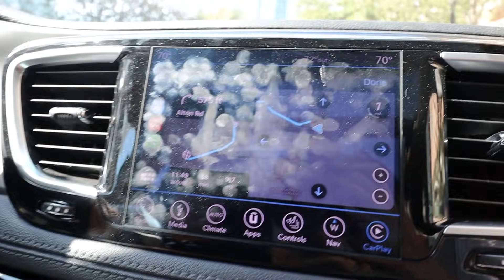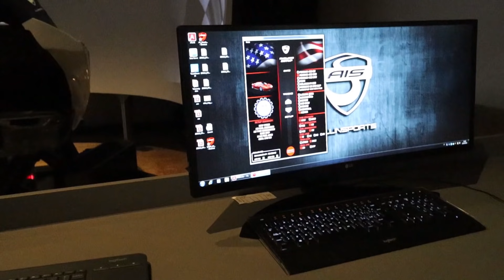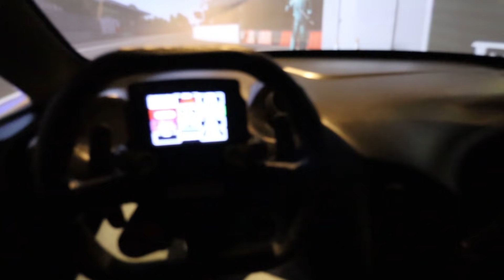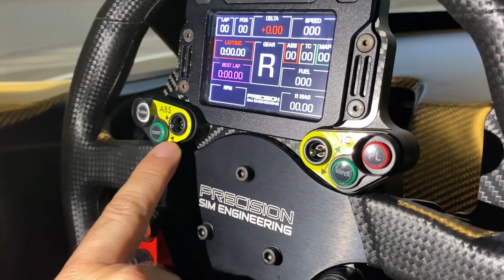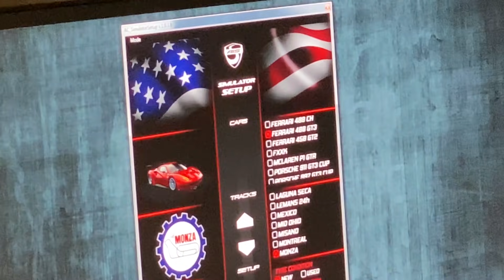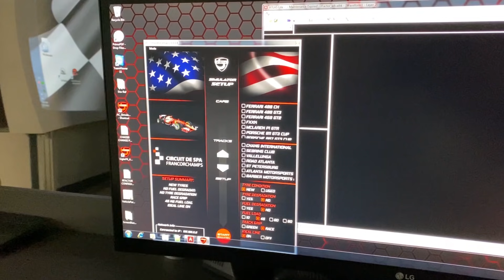TESTAMOS UM SIMULADOR DE CORRIDA PROFISSIONAL DE R$2 MILHÕES DE REAIS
Esse é o simulador de corrida profissional (com movimento) mais caro que vocês já viram! Isso mesmo, é o melhor simulador de carro ou de fórmula 1 que você vai encontrar. Foi desenvolvido por engenheiros da Ferrari em conjunto com alguns pilotos de Indy 500, Le Mans e da própria F1, como Fernando Alonso, Rubesn Barrichello, Tony Kanaan, entre outros.

É isso mesmo pessoal, preço do brinquedo é 350 mil dólares! 2 milhões de reais na cotação atual. O nome da empresa é allinsports e você pode visitar quando estiver em Miami! Mas eles vendem o setup e o cockpit (o pc gamera/computador vem junto) por alguns milhares de dólares. No dia ela nos mostrou um de 28,000 dólares. Bagatela certo? Rsrs

Este é um simulador full-motion, ou seja, que reproduz movimentos reais da corrida! Ele tem um ajuste de 6 posições e uma tela display de 225 graus em sua frente! Esses que testamos no vídeo são usados por montadoras e times de corrida em todo o mundo para calibragem, treinos, comparações e com certeza muita diversão :)

Meu nome é Yann Mendes e pra você que ainda não me conhece, seja muito bem-vindo ao meu canal! Eu moro em Miami na Flórida e faço alguns vídeos por aqui! Você pode esperar MUITOS vlogs relacionados a carro nesse canal, já que é meu principal hobby :)
Mas eu gravo o que posso do meu dia a dia, finais de semana e experiências bacanas que estou vivendo por aqui!

Eu sou formado em engenharia civil pela UFPR e sou natural de Ourinhos, interior de São Paulo e graças a Deus tive a oportunidade de vir morar nesta maravilhosa cidade de Miami.